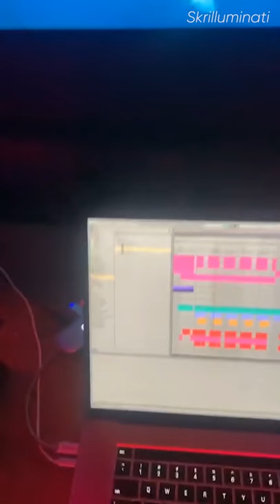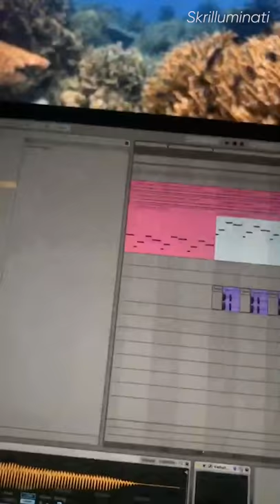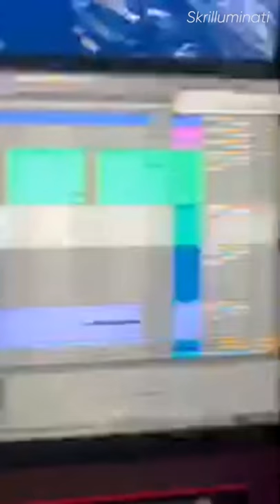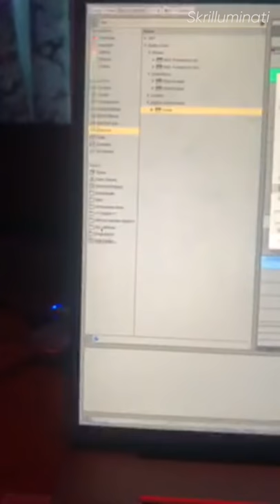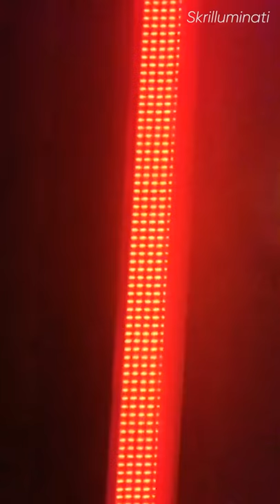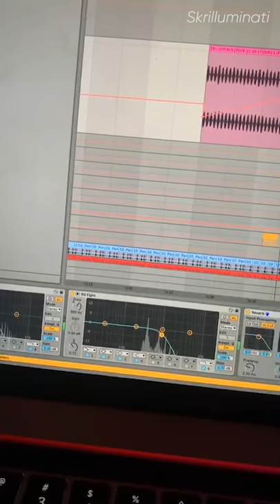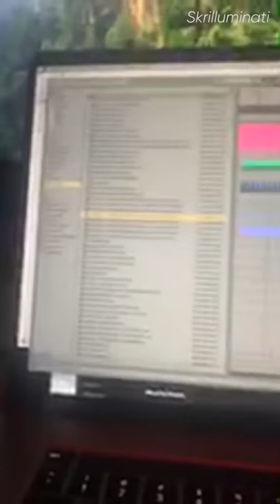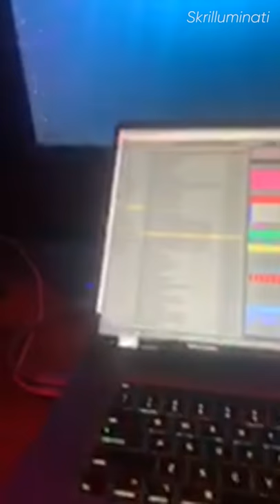Skrillex Produces a Track From Scratch! | Instagram Live | FULL STREAM (26/03/2020)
Skrillex jumps on Instagram Live to show his creative process when producing his music. (26/03/2020)

Timestamps:
[00:00:00] Jamming (no talking)
[00:12:09] Finally talks (briefly)
[00:39:51] Realises he didnt record the lead
[00:40:13] Plays the track over (rough)
[00:44:59] Talks about what its like to create a track live, working with The Doors, and that he feels his stream is boring to watch
[00:49:07] Imitates the lead in the track (funny)
[00:49:39] Plays out the updated arrangement, also shows his Apple TV screensaver
[00:51:12] Alters the lead a bit
[00:53:11] Makes suggestions on what he should change
[00:53:26] Alters the bassline
[00:54:38] Make suggestions on a minimal section of the beat
[00:55:13] Shows how automating a low pass filter on the bass effects the buildup
[00:55:59] Shows how to make a bass slide (with NI Massive plugin)
[00:58:38] Show the sound the slide makes to the bass
[00:59:16] Reflects on the chopped vocal samples
[00:59:56] Talks about how he made the lead line ("VEG3 Synths 175 C" from Vengeance Sound)
[01:00:33] Explains quantisation, adjusts the lead line, plays updated track
[01:02:38] Explains his general workflow for creating a track, breifly breaks down the workflow for the track he is working on
[01:04:27] Briefly talks about how he will tie the track together
[01:04:49] Says what his favourite plugins are
[01:05:32] Makes more suggestions about developing the track
[01:06:17] Lays down some percussion, Dillon Francis enters the chat
[01:08:12] Makes a simple bass tone with NI Massive
[01:10:10] Shows how Ableton's Erosion stock plugin works
[01:10:50] Says his plans for Twitch streaming, also kicks off his "sound" by accident
[01:11:17] Plays around with the bass sound he just made, explains his general sound design process
[01:13:37] Plays updated track
[01:14:44] Summarises how he made the track, talks about how he creates music in his studio on a typical day
[01:15:40] Samples a break beat
[01:18:06] Adds movement to one of the bass tones, plays around with it
[01:22:23] Adds some percussion
[01:26:06] Runs through some samples he created for himself, samples some
[01:33:28] Adds some hihats
[01:34:31] Looks for his charger, shows his DJ room, some art, and a plaque
[01:36:32] Plays out the updated track